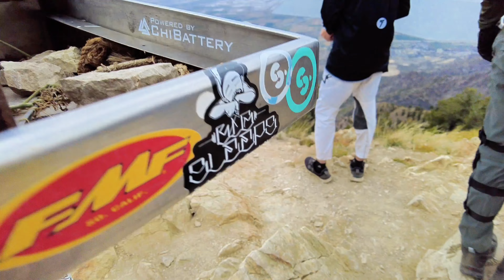The Talaria Boys Show Me How It's Done On This 9700' Peak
I met up with the @Talariaboys and they crawled all over the mountain on their Talaria MX4's. I made it to the top on my OG Talaria, but not without a few issues. I couldn't have done it without my @ChiBatterySystems Titan 60 Max. Check out the link below for a discount.

$10 off your order: SESSIONS73 @ Checkout